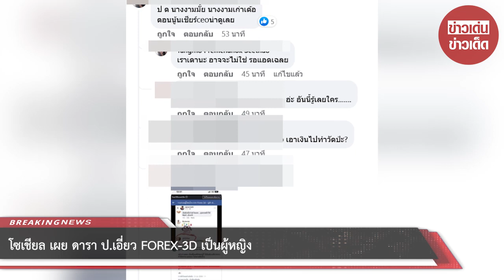โซเชียล เผย ดารา ป.เอี่ยว FOREX-3D เป็นผู้หญิง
จากกรณี เมื่อวันที่ 18 กันยายน 2565 ยังมีดารานักแสดงที่อยู่ในข่ายจะถูกดำเนินคดีแชร์ FOREX-3D อีก ซึ่งรายล่าสุดมีอักษรย่อ ป. มีความเกี่ยวพันเส้นทางการเงินกับ นายอภิรักษ์ ผู้บริหารบริษัท FOREX-3D ที่ถูกจับกุมไปก่อนหน้านี้ ข้อมูลนี้ได้รับการเปิดเผยจาก ว่าที่ร้อยตรี ธนกฤต จิตรอารีรัตน์ เลขานุการรัฐมนตรีว่าการกระทรวงยุติธรรม ที่บอกว่า กรมสอบสวนคดีพิเศษ หรือ DSI กำลังพิจารณาความเชื่อมโยงไปถึงดารานักแสดงคนหนึ่งที่มีอักษรย่อ ป. เนื่องจากพบหลักฐานเชื่อมโยงเส้นทางการเงินกับ นายอภิรักษ์ ผู้บริหาร FOREX-3D ซึ่งคาดว่าหากผลการรวบรวมพยานหลักฐานมีความชัดเจนแล้ว เร็ว ๆ นี้จะสามารถเปิดเผยได้ว่าคน ๆ นี้ คือใคร

ส่วนที่โซเชียลตั้งข้อสงสัยว่า DSI มีเกณฑ์อย่างไรในการพิจารณาดำเนินคดีกับบุคคลต่าง ๆ ว่าที่ร้อยตรี ธนกฤต อธิบายว่า หลักการดำเนินคดีจะเริ่มจากที่มีผู้เสียหายเข้าแจ้งความร้องทุกข์ จากนั้น คณะพนักงานสอบสวน DSI จะรวบรวมข้อมูลของผู้เสียหายมาวิเคราะห์ดูความเชื่อมโยงทั้งหมด ซึ่งในคดีนี้ผลการวิเคราะห์ชี้ไปที่ นายอภิรักษ์ กับพวกที่เป็นผู้บริหาร เป็นผู้ต้องหาหลัก ค่อยพิจารณาต่อไปที่เส้นทางการเงิน ดูว่าการทำธุรกรรมที่ผ่านมาเชื่อมโยงไปถึงบุคคลใดบ้าง ใครที่ได้รับผลประโยชน์ผิดปกติ ใครมีส่วนเกี่ยวข้องกับการชักชวนผู้เสียหายมาลงทุน ทั้ง ๆ ที่รู้อยู่แล้วว่าธุรกิจดังกล่าวไม่มีการดำเนินการจริง หรือสามารถทำได้จริง จนสามารถแบ่งออกเป็น 2 กลุ่ม คือ กลุ่มผู้ร่วมขบวนการ และกลุ่มที่ชักชวนผู้เสียหายมาลงทุน

เนื่องจากวิธีการชักชวนผู้เสียหายเข้ามาลงทุนในแชร์ FOREX-3D เป็นลักษณะที่ต้องให้คนที่ลงทุนก่อนหน้า เป็นคนชักชวนเท่านั้น ทำให้คนที่ชักชวนมีชื่อเปรียบเสมือนเป็นแม่ข่ายโดยอัตโนมัติ คณะพนักงานสอบสวนจึงต้องทำการคัดแยกคนในกลุ่มนี้ให้ชัดเจนก่อนว่า ใครมีส่วนร่วมกระทำผิด หรือเป็นผู้เสียหายตัวจริง โดยดูจากเจตนา และเส้นทางการเงินของบุคคลนั้น ๆ เป็นหลัก ยิ่งผู้เสียหายจำนวนมากให้การตรงกัน ก็ยิ่งชัดเจนว่าคน ๆ นั้น มีโอกาสจะถูกเรียกตัวมาให้ปากคำ และหากไม่สามารถตอบคำถาม หรือชี้แจงที่มาที่ไปทั้งเรื่องความสัมพันธ์กับผู้ต้องหาคนก่อนหน้า หรือบอกที่มาที่ไปของเงินที่เข้ามาในบัญชีได้ ก็จะถูกดำเนินคดีในท้ายที่สุด

ล่าสุด เพจ รวบรวมผู้โดนโกง จาก Forex 3d ได้โพสต์ข้อความระบุว่า ถ้าเป็น ป ผู้หญิง อายุ เยอะๆ ทางเพจ เคยมีกล่าวถึง เป็น post ไว้แล้วครับ เมื่อ 3 ปีที่แล้ว แต่หลังๆเพจแทงหวยพลาด บ่อย เลยขอยังไม่เปิดชื่อ ถ้า FC อยากรู้ว่าใคร ก็ไปนั่งไล่อ่านโพส เก่าๆดู

00:00 - Intro
00:10 - News
01:00 - Minute